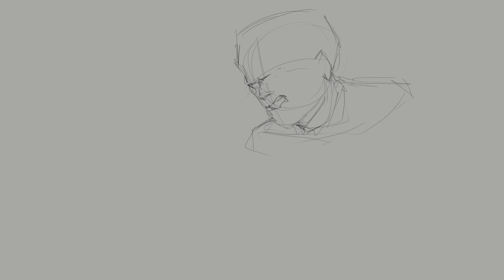Franco "Il Bambino" Barbi fanart from The Outlast Trials. (Speedpaint: Long Form)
I drew Franco "Il Bambino" Barbi from The Outlast Trials. The shorter video of this speedpaint is featured on my channel. This is the "long form" video.